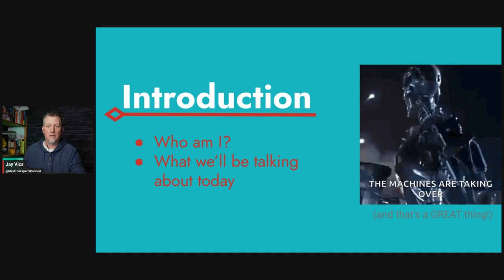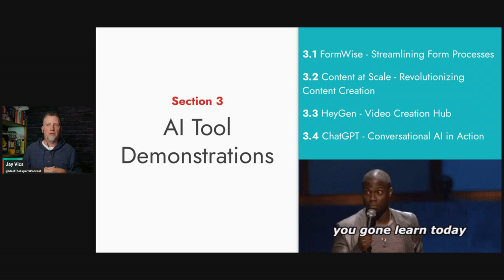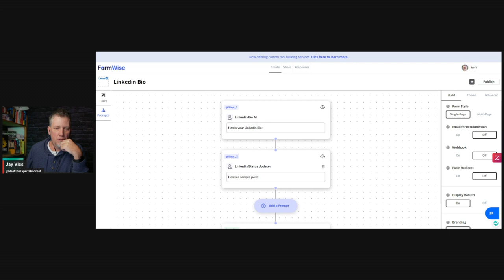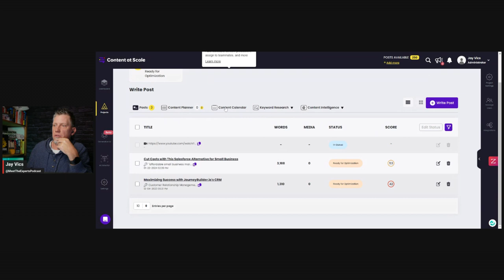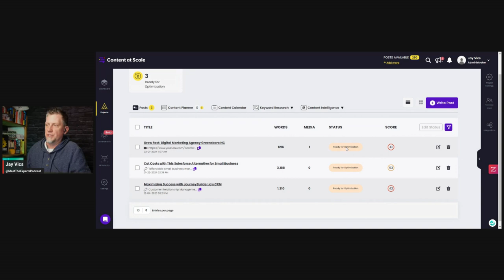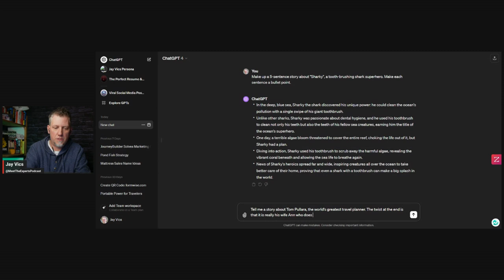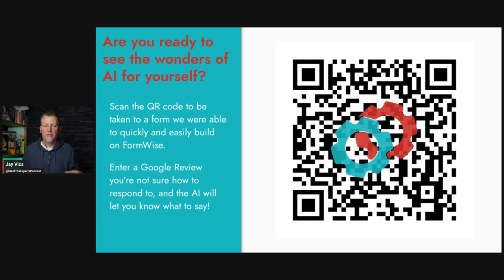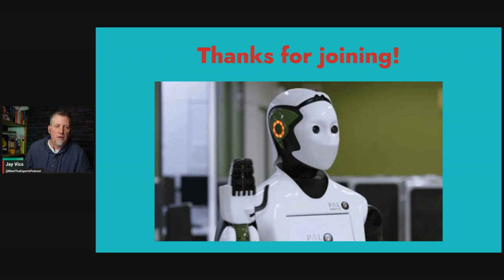AI Webinar - How To Use the hottest AI tools in your business to automate anything in 2024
A learning discussion on tools like Formwise, Content At Scale, HeyGen, Chat GPT, and JourneyBuilder